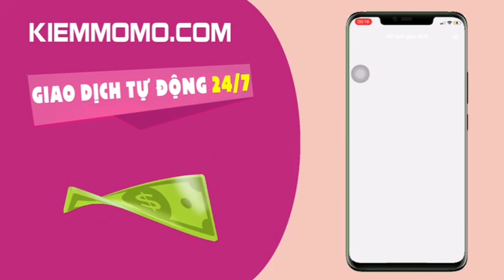Top 4 Tướng Dành Cho Game Thủ Thích Lăn Xả Hổ Báo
Top 4 Tướng Dành Cho Game Thủ Thích Lăn Xả Hổ Báo Trong Game liên quân arena of valor của garena
*video mới nhất trên kênh sẽ đăng vào 11:00 và 18:00 hàng ngày
© Bản quyền thuộc về Chiến Nát
*Trân thành cám ơn các bạn!